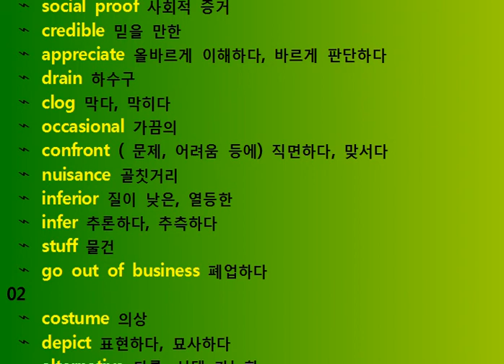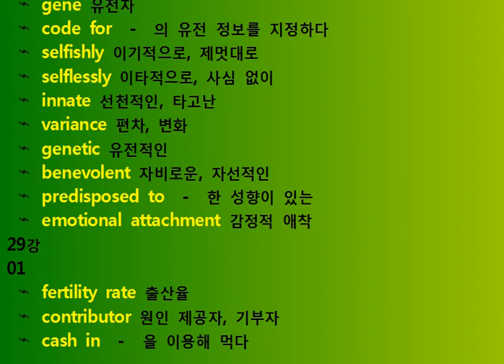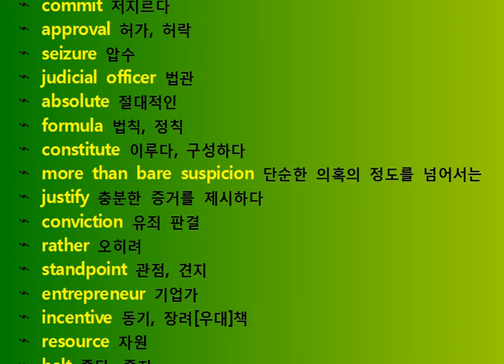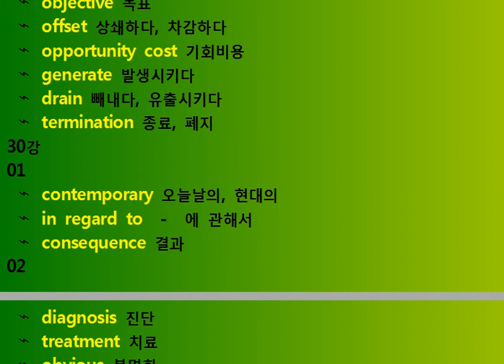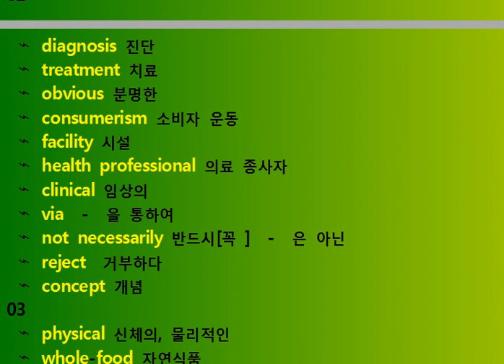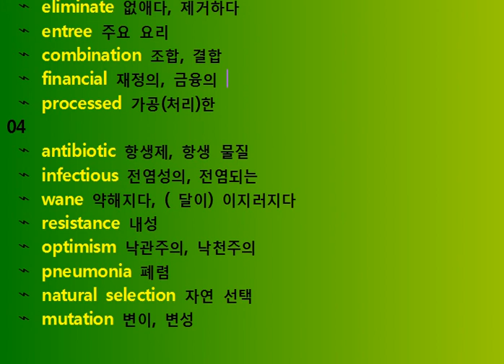2014 수능 특강 단어 4분 28강 29강 30강 필수 어휘 Learn English Korean Vocabulary 2014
영단어 수능 특강 4분 28강 29강 30강 필수 어휘 Learn English Korean Vocabulary 2014
 ⌁ familiarity 친숙도
 ⌁ social proof 사회적 증거
 ⌁ credible 믿을 만한
 ⌁ appreciate 올바르게 이해하다, 바르게 판단하다
 ⌁ drain 하수구
 ⌁ clog 막다, 막히다
 ⌁ occasional 가끔의
 ⌁ confront ( 문제, 어려움 등에) 직면하다, 맞서다
 ⌁ nuisance 골칫거리
 ⌁ inferior 질이 낮은, 열등한
 ⌁ infer 추론하다, 추측하다
 ⌁ stuff 물건
 ⌁ go out of business 폐업하다
02
 ⌁ costume 의상
 ⌁ depict 표현하다, 묘사하다
 ⌁ alternative 다른, 선택 가능한
 ⌁ discourage 좌절시키다, 의욕을 꺾다
 ⌁ measured 신중한, 침착한
 ⌁ full-scale 전면적인
03
 ⌁ ironic 모순적인, 역설적인
 ⌁ intend 의도하다
 ⌁ nasty 불쾌한, 더러운
 ⌁ end up 결국  -  에 처하게 되다
 ⌁ involved 열중하는, 몰두하는
 ⌁ consequence 결과
 ⌁ now and then 때때로, 가끔
 ⌁ prolonged 오래 계속되는
 ⌁ in the long run 결국에, 장기적으로
04
 ⌁ gene 유전자
 ⌁ code for  -  의 유전 정보를 지정하다
 ⌁ selfishly 이기적으로, 제멋대로
 ⌁ selflessly 이타적으로, 사심 없이
 ⌁ innate 선천적인, 타고난
 ⌁ variance 편차, 변화
 ⌁ genetic 유전적인
 ⌁ benevolent 자비로운, 자선적인
 ⌁ predisposed to  -  한 성향이 있는
 ⌁ emotional attachment 감정적 애착